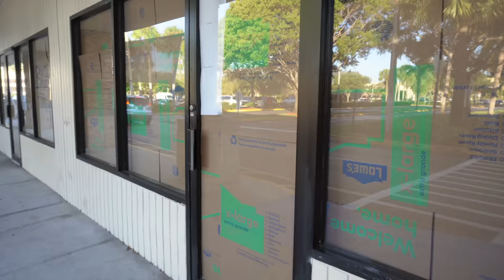Cali's DAD GOES TO JAIL, She Learns Her LESSON